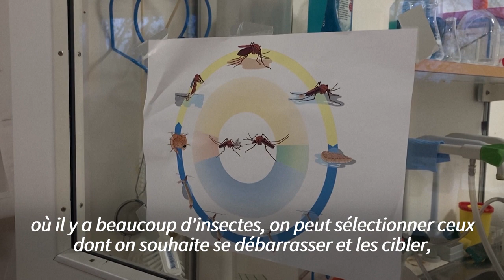En Suède, des scientifiques créent un sang de synthèse pour tuer les moustiques | AFP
Des scientifiques basés à Stockholm ont mis au point un nouvel outil pour cibler et tuer les moustiques en mettant au point un sang de synthèse à base de jus de betterave et de toxines.